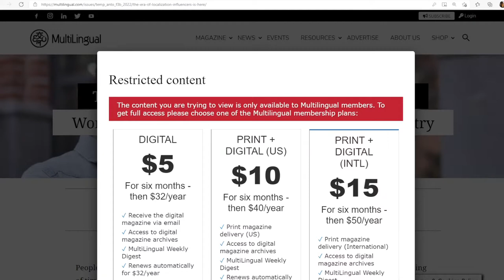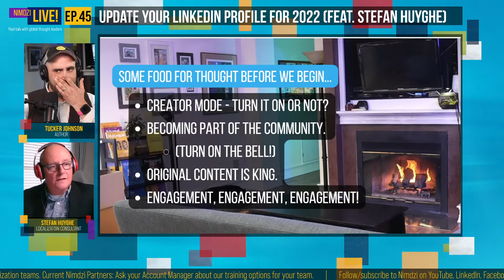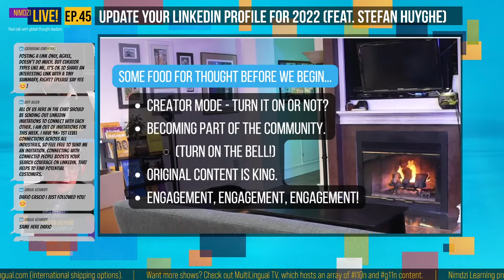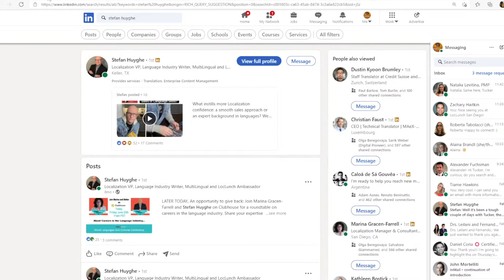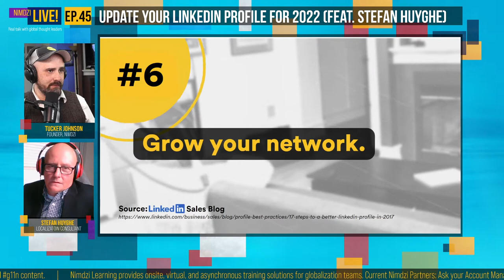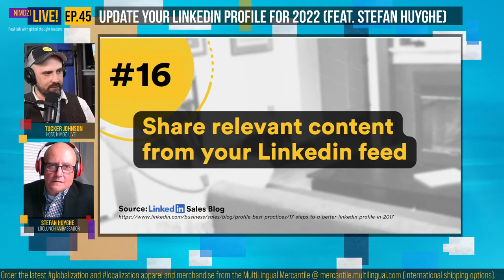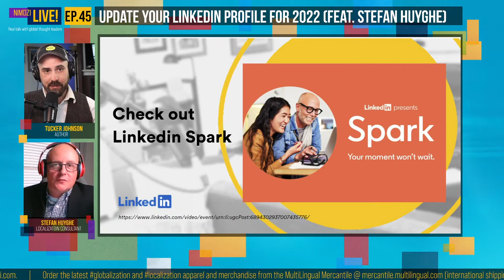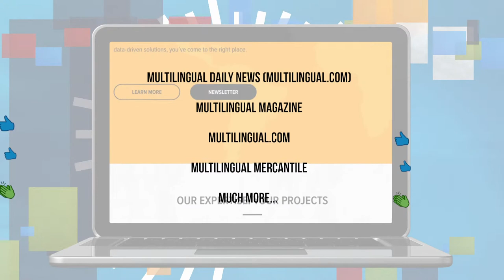Look Cooler on Linkedin in 2022 (feat. Stefan Huyghe)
Seven seconds. That's how long you have to make a good first impression to prospective clients or employers. In 2022, that first impression is most likely going to happen online. Is your In 2022, those first impressions happen online. What will people remember about your Linkedin profile after only seven seconds?

Today Tucker is joined by Stefan Huyge, globalization industry observer and reporter, Vice President of Translation at Communicaid Language Solutions Inc, and author of "The Era of Localization Influencers is here: Word-of-Mout Marketing in the Language Industry," in the February issue of MultiLingual Magazine. Stefan is an active community organizer and industry cheerleader on Linkedin and he is here to share his success and failures on the platform .

As a rough outline, we will be going straight to the source, and responding to the 20 most important things that Linkedin itself says we should be doing in 2022 to optimize our influence and grow our networks. While we recommend you check out the original article yourself we would also encourage you to check out the conversation...

As you will soon find out from Stefan and Tucker, some things on that list should be prioritized over others. and some are just a plain waste of time.

About Nimdzi Live:
There is a shadow industry driving the growth of ALL global brands: Localization. Let’s talk globalization, localization, translation, interpretation, language, and culture, with an emphasis on how it affects your business, whether you have a scrappy start-up or are working in a top global brand.

Would you like to be a guest on Nimdzi Live? Or you know somebody who should?

Music used in this stream is fully licensed by Nimdzi Insights:
Wasted Education (Blue Topaz): Adobe Stock License ASLC-1212CEAC-21B4264EF6
Grifting in Vegas (Kit and the Calltones): Adobe Stock License ASLC-1212CF4A-72A527808F
Funky Mood: ASLC-12AFE84A-5ED0E7C577
Way out of sight: ASLC-12AFE8AA-7C4063CA04
Get Up and Get Up: ASLC-12AFE8F6-C367C2DA8E
Real Stuff: ASLC-12AFE922-DA2CAF25FF
Beauty Funky: ASLC-12AFE95F-A5D43CB15F
Spanish Rumba: ASLC-12AFE9EB-02CE1C7C30
May I Have This One: ASLC-12AFEA0C-58238F80C0
Zimbabwe Sunset: ASLC-12F3E80C-400E160240
Speaking of Africa: ASLC-12F3E9AE-91F3F49CAF